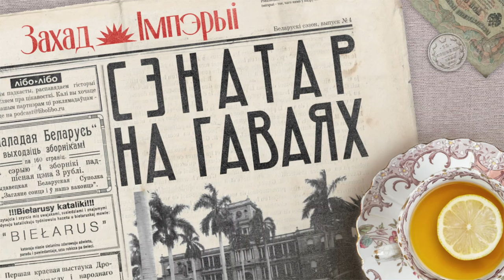🏝️ Николай Судзиловский: дворянин, революционер, врач и плантатор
Могилёвский дворянин становится президентом Сената Гавайев. Что? Да! Знакомьтесь: Николас Руссель, он же Каука Лукини, он же Николай Судзиловский — революционер, дворянин, доктор, путешественник, социалист, плантатор и один из лидеров партии Независимости Гавайев. В течение жизни он боролся за революцию в Российской империи, Румынии и Болгарии, а теперь занялся легальной политикой посреди Тихого Океана

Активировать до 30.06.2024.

Реклама. ООО «ЯНДЕКС МУЗЫКА». ИНН 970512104. Erid: 2VtzqwwfTko

0:00 Привет, ребята!
2:04 Сенатор Гавайев
3:40 Шляхтич
5:04 Галопом по Судзиловскому
12:52 Страна победившего индивидуализма
14:29 Что бы послушать: До самого рая
18:27 Гавайи
24:01 Партия независимости Гавайев
28:34 Президент Сената
30:44 Политика
37:43 Неутомимый революционер
42:30 Что бы послушать: Вандра

Над выпуском работали:
Тимофей Акудович — фактчек
Виолетта Ремизова — перевод с английского
Катерина Серебренникова — редактура
Семён Аксёнов — звук и монтаж
Маша Агличева — продюсирование
Аксёнов Андрей — сценарий и голос

Источники:
Ronald Hayashida, David Kittelson ‘The Odyssey of Nicholas Russel’ // Гонолулу: Hawaiian Journal of History, том 11, 1977
Ronald Williams jr. ‘Race, Power, and the Dilemma of Democracy: Hawai‘i’s First Territorial Legislature, 1901’ // Гонолулу: Hawaiian Journal of History, том 49, 2015
Иосько М. «Личное дело доктора Русселя, ставшее делом государственной важности» // Минск: Коммунист Белоруссии, №1 1.1991, №2 2.1991, №4 4.1991 URL
Лазарев Е.Е. «Гавайский сенатор» // СПб.: Былое, №6/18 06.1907
Руссель Николай «От редакции» // Кобе: Япония и Россия, №16, 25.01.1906
‘Senators are sworn in’ // Гонолулу: The Hawaiian star, №2789 vol.VII 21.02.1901
Драгоманов М. «Историческая Польша и великорусская демократия» — Женева: Типография «Работника» и «Громади», 1881
Брешко-Брешковская Е.К. «Скрытые корни русской революции. Отречение великой революционерки. 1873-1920» — М.: Центрполиграф, 2022
Кастусь Лашкевiч, Як TUTэйшыя змянялі свет. Зямляк Лукашэнкі — прэзідэнт на Гаваях // URL